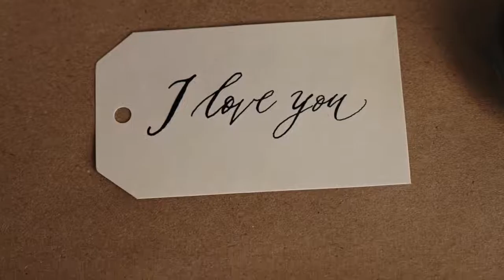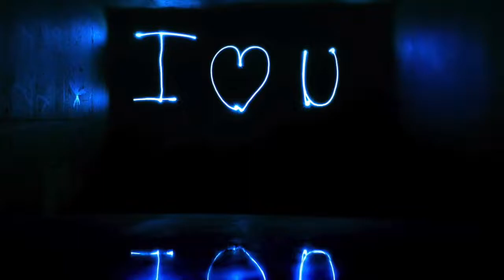I Love You: Affirmation 5 Minutes